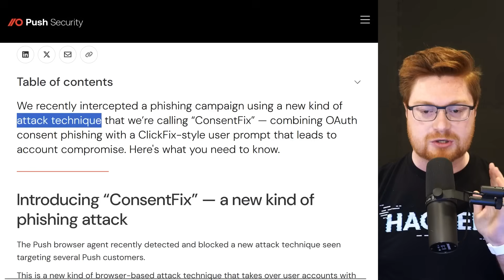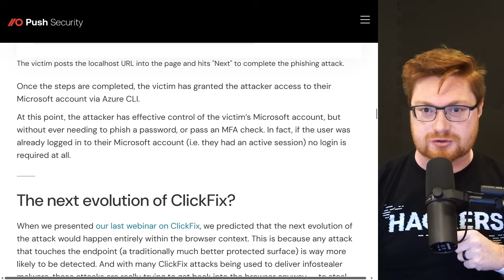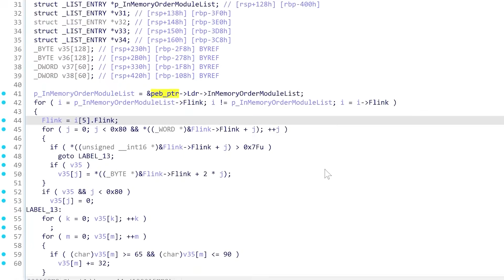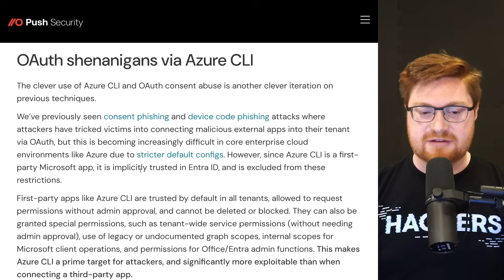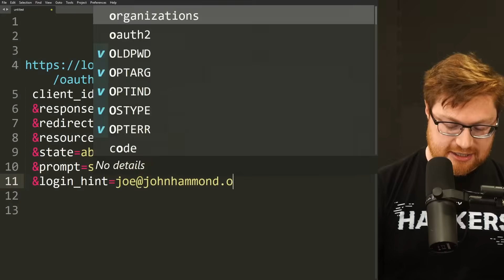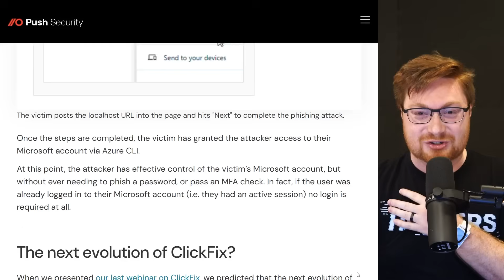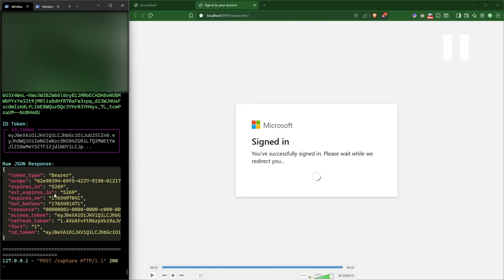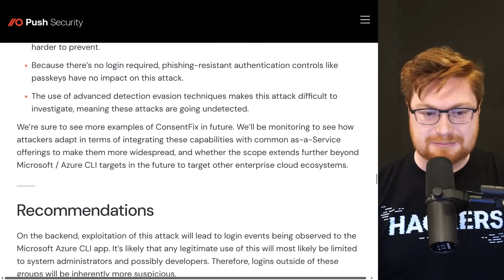Hacking Endpoint to Identity (Microsoft 365): "ConsentFix"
|| Disassemble, decompile and debug with IDA Pro! Use promo code HAMMOND50 for 50% off any IDA Pro product (license discount is only applicable to individuals for any product, not corporations and code HAMMOND30 for 30% off any IDA Pro online training Offer expires one year after video release date.